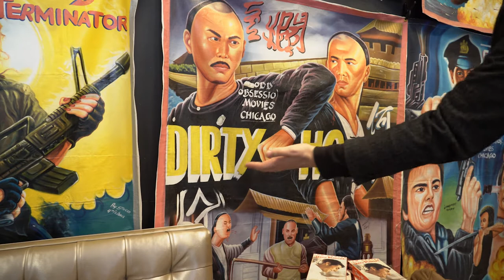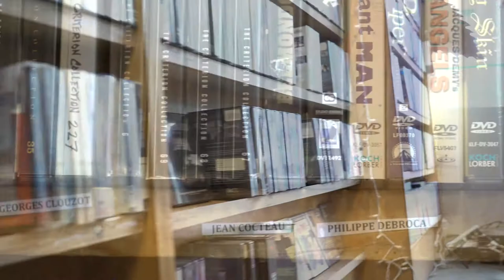Odd Obsession: The Full Experience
Film Critics Ignatiy Vishnevetsky and John Dickson drop by the shop to pick up some movies and chat about what Odd Obsession means to them.